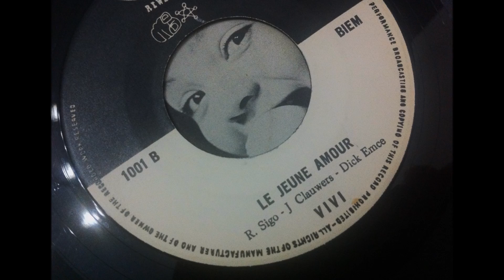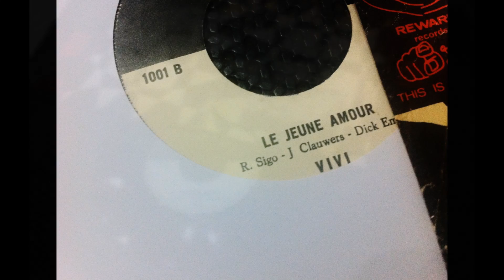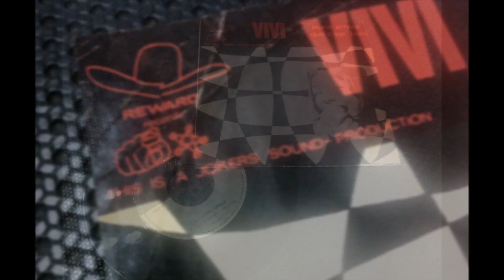VIVI , Jeune Amour ( The Jokers )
VIVI , Jeune Amour  ( THE JOKERS )  BELGIAN RARE )
  sixties Oldies 50's 'N' 60's BELGIAN
CHANTEUSE BELGES ANNÉE 60 Belgium ( BELGES )